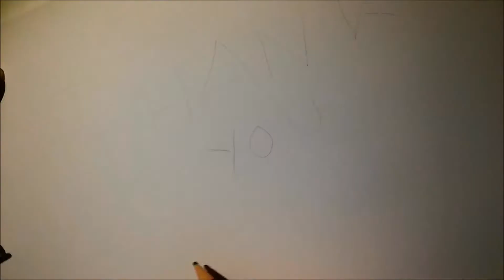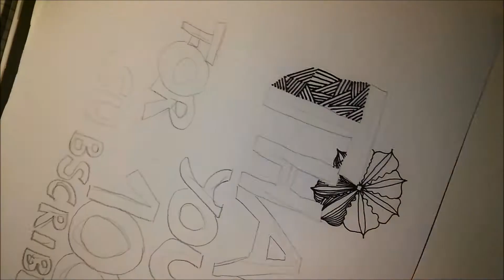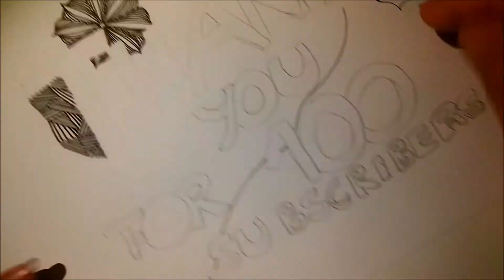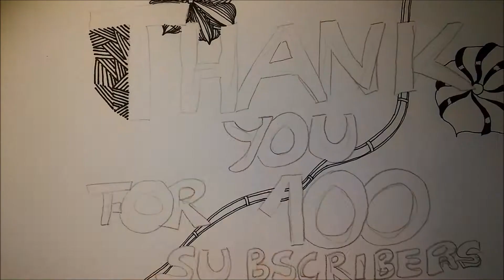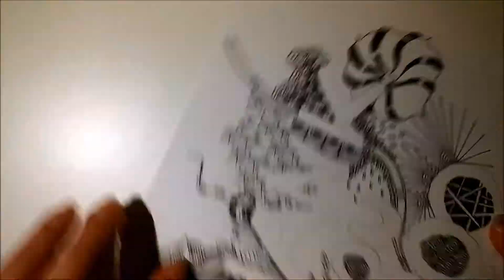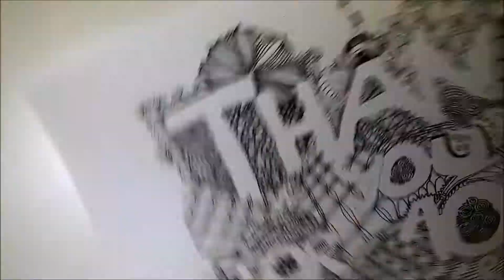Thank You For 100 Subscribers !!!